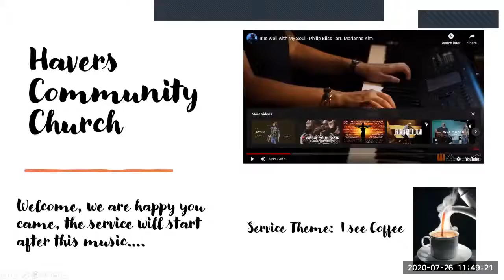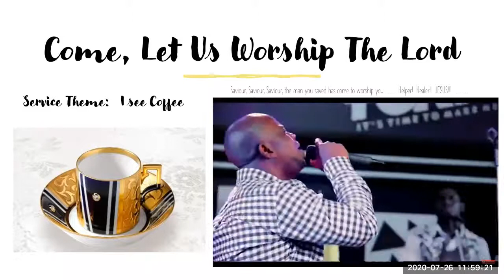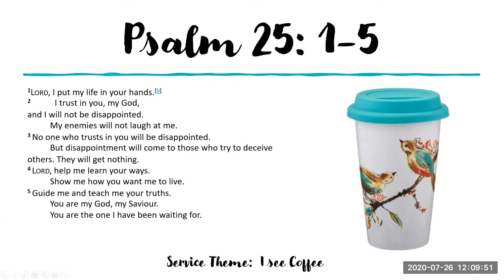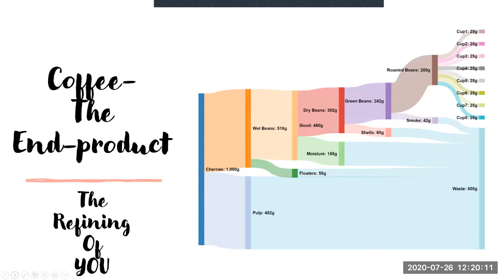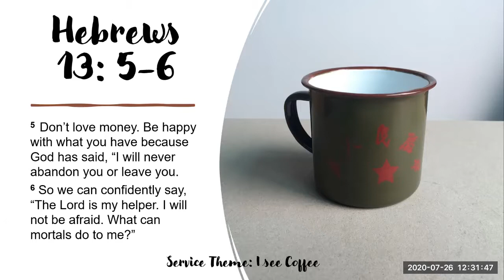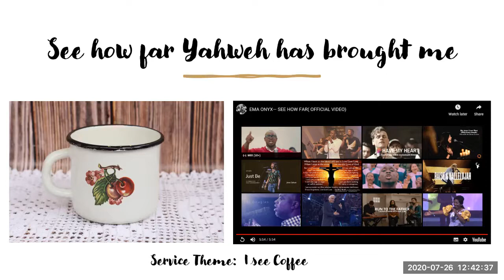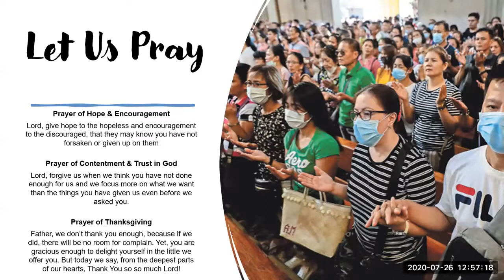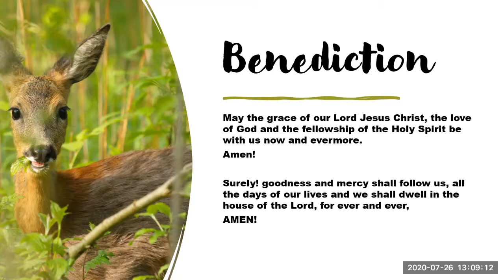Havers Community Church Sunday 26th July 2020 Service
The Havers Community Church Sunday Service on July 26th 2020. The theme of the service is " I can See Coffee" featuring Pastor David Akande's sermon, " This Coffee Is Good".